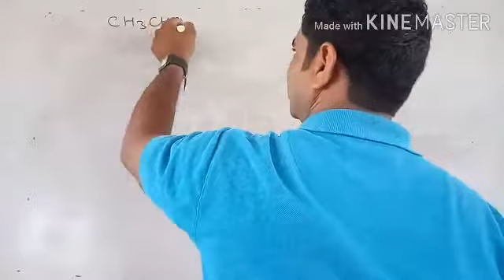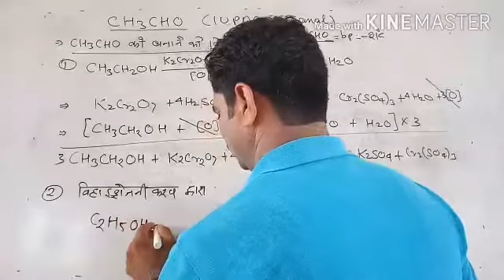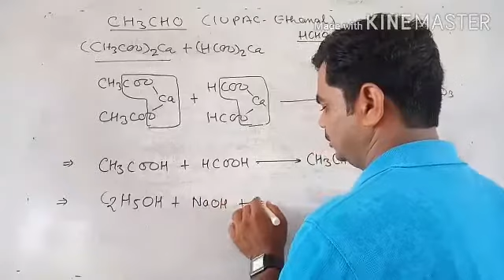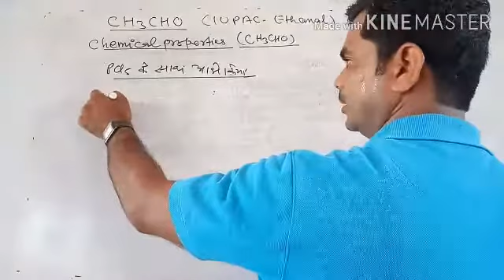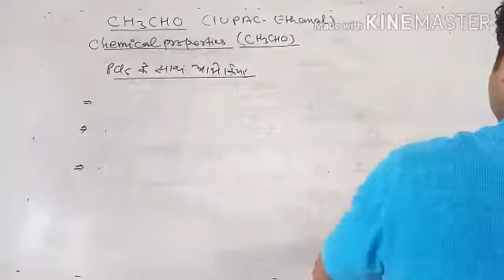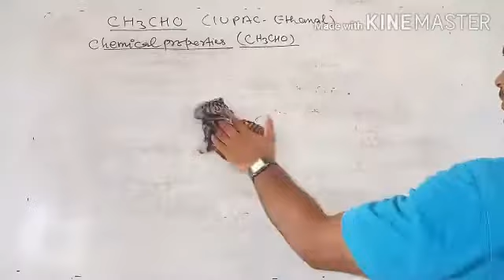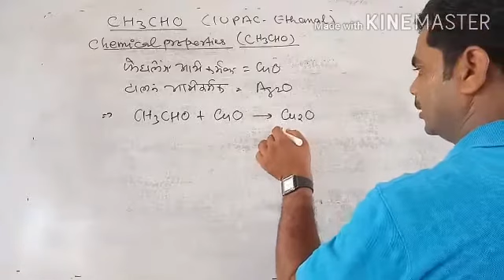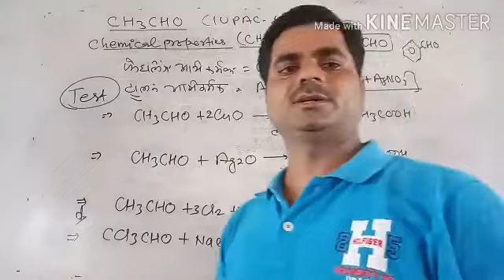class 12th (Acytaldehyde) preparations, physical and chemical properties.By Sandeep Verma Sir